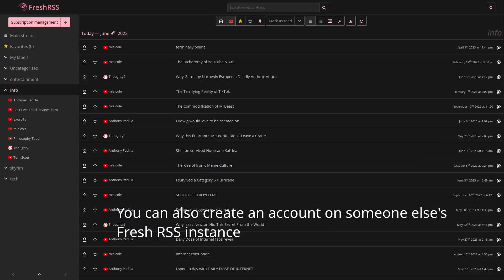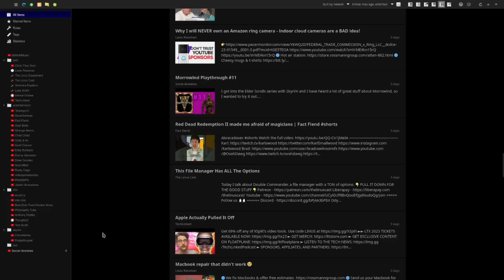Watch Youtube without the Algorithm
This is a short video about why the video algorithm sucks and how to avoid using it with RSS.